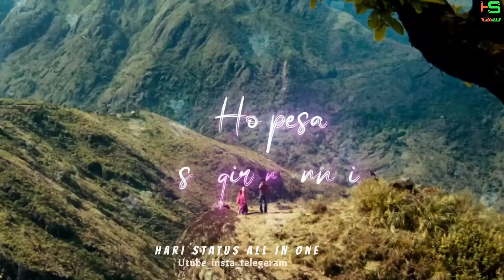🎶kutty movie song |💕Oh pesa sollukiren.. Whastapp_status💯 hari status all in one tamil video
Whatsapp love failure song,
tamil love failure status,
Love alone  status,
mostly Love failure whatsapp status
Tamil Love feeling status
love failure black screen status
black screen Love feeling song

THIS IS NOT A COPYRIGHT VIDEO* * Copyright Disclaimer Under Section 107 of the Copyright Act 1976* Allowance is made for "fair use" for purposes such as criticism, commenting, news reporting, teaching, scholarship, and research. *This video has no negative impact on the original works.